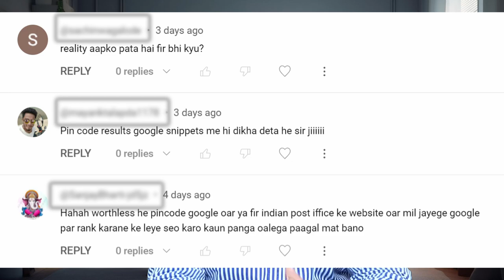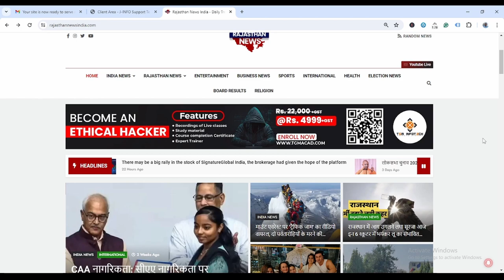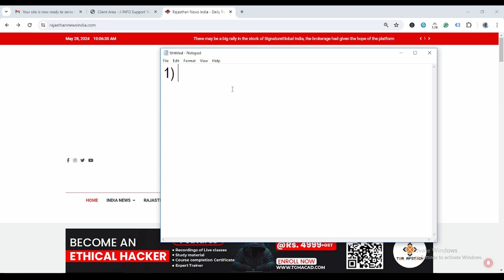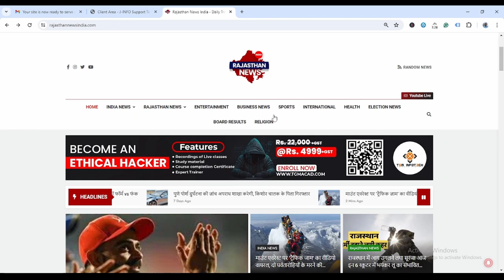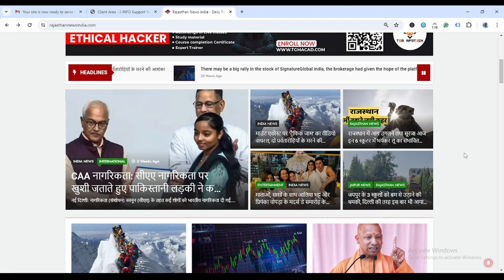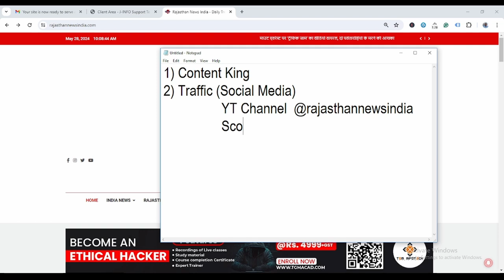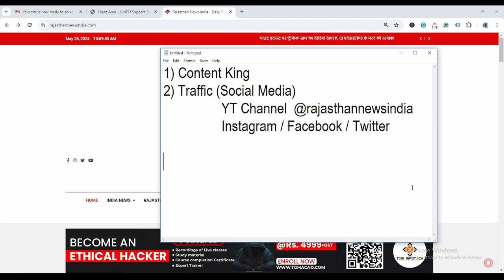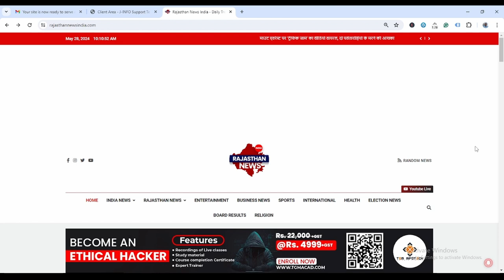7 दिनों में Google AdSense Approved 🔥🔥 | googel Adsense Approval Kaise Le?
7 दिनों में Google AdSense Approved 🔥🔥 | googel Adsense Approval Kaise Le?

In this video, we will guide you through the process of getting your Google AdSense account approved in just 7 days. We’ll share essential tips and step-by-step instructions to help you optimize your website or blog for a successful AdSense application. Whether you're a beginner or looking to improve your chances of approval, this video is packed with valuable insights. Let’s get started on your journey to monetizing your online presence with Google AdSense! Watch now and start earning!

Regards

Manjit Singh